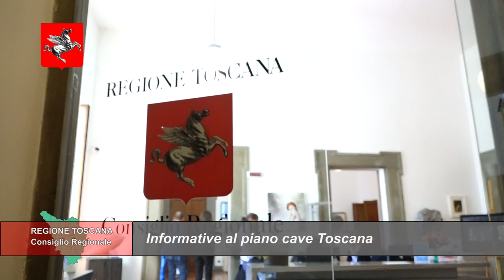TELETRURIA Cronache&Commenti Puntata 25 del 29-06-2024